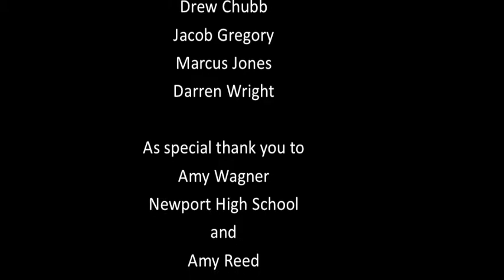Tangents: Painting of the Los Angeles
Under the mentorship of a professional videography artist, students from Newport High School's Communications Media, AP History, and Honors 20th Century History classes participated in a Perry County Council of the Arts (PCCA) arts-in-education residency to create a technologically advanced art exhibition. "Landis Legacy, Tangents: The Oral History Project" will be on exhibit from January 31 -- April 11, 2014 at Landis House, 67 N.Fourth Street in Newport, PA.
Student Videographer:  Drew Chubb

Student Researchers: Drew Chubb, Jacob Gregory, Marcus Jones, Darren Wright